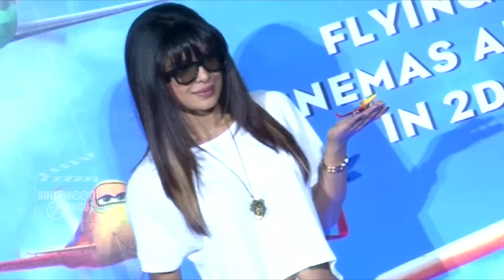Priyanka Chopra Meets Barack Obama & Michelle At The White House